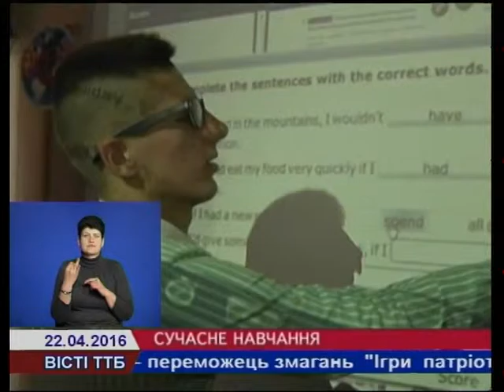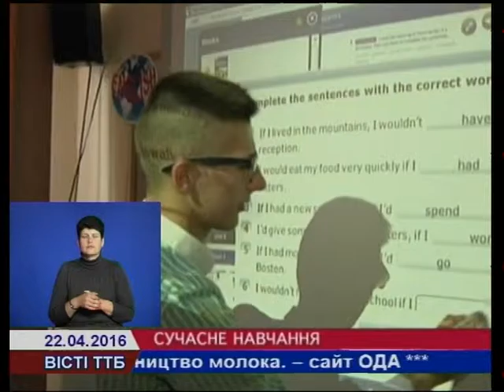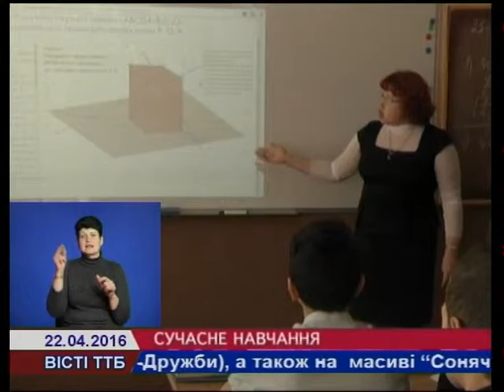Заліщицька гімназія - серед кращих шкіл в Україні, за версією Майкрософт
Компанія Майкрософт визнала Заліщицьку гімназію однією з кращих шкіл в Україні, де дітей навчають за новітніми технологіями. У навчальному закладі використовують найсучасніші методами й засобами навчання і це дає добрі результати.